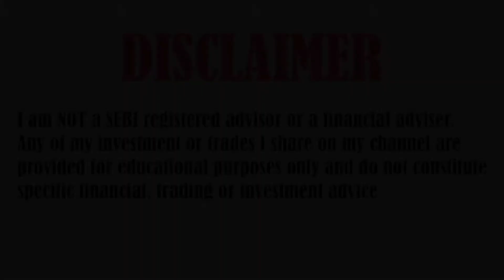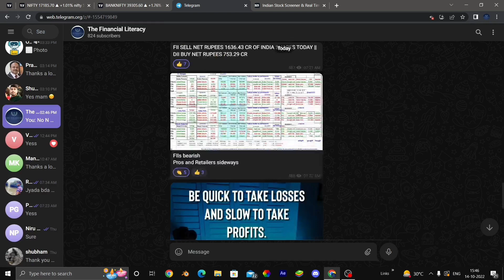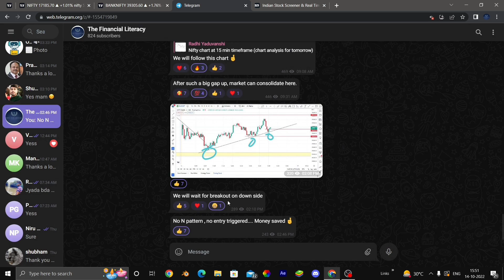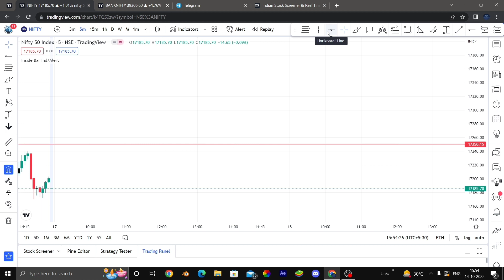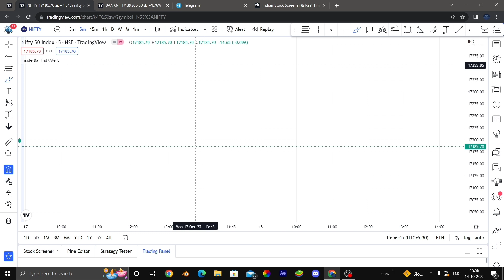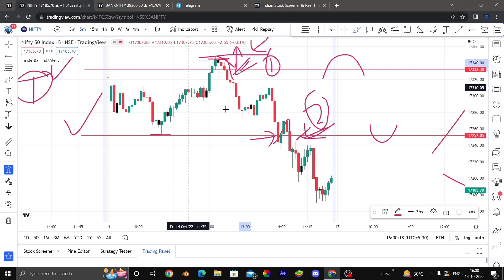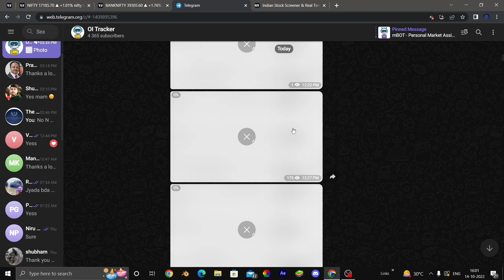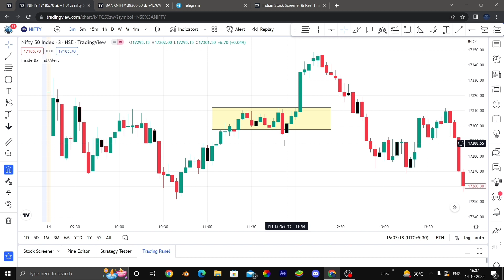Ep- 64 | Nifty and banknifty prediction for tomorrow| weekly analysis| Data | The Financial Literacy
TOPICS COVERED IN THIS VIDEO :

1) NIFTY 50 ANALYSIS FOR WEEKLY
2) BANKNIFTY ANALYSIS FOR WEEKLY
3) NIFTY AND BANKNIFTY CHART ANALYSIS FOR Weekly

nifty analysis for Weekly
bank nifty analysis for Weekly
bank nifty analysis Weekly
Nifty outlook for Weekly
Bank Nifty outlook for Weekly
Nifty Forecast
nifty
Nifty Nifty
nifty share price
bank nifty
nifty 50
bank nifty share price
banknifty weekly
nifty weekly
nifty analysis
banknifty analysis
nifty prediction for weekly
best trading stock for weekly
nifty target for tomorrow
nifty prediction
best stocks for tomorrow trading
banknifty
nifty
Bank Nifty prediction for weekly
banknifty option for weekly
banknifty tomorrow trading strategy
nifty tomorrow
nifty tomorrow
nifty analysis
banknifty analysis
nifty prediction
banknifty
nifty50
sensex
nifty
Happy Financial Literacy
Happy Financial Literacy